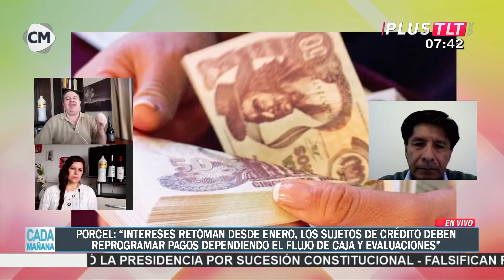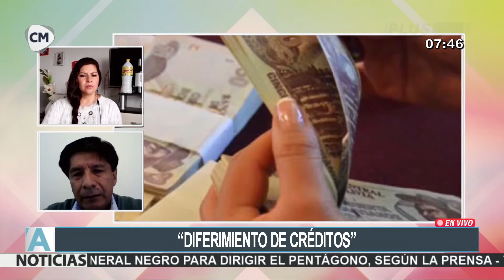“BANCOS DEBEN CONCILIAR CON SUJETOS DE CRÉDITO PARA NO PERJUDICARSE ENTRE ELLOS”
José Luis Porcel Diputado por Comunidad Ciudadana, despeja dudas referentes al diferimiento de créditos que como la norma lo dicta se empezarán a cancelar desde el mes de enero, añade que sujetos de crédito deben coordinar con entidades bancarias para reprogramar pagos dependiendo los flujos de caja y evaluaciones para que ambas partes se beneficien.
José Luis Porcel – Diputado Comunidad Ciudadana